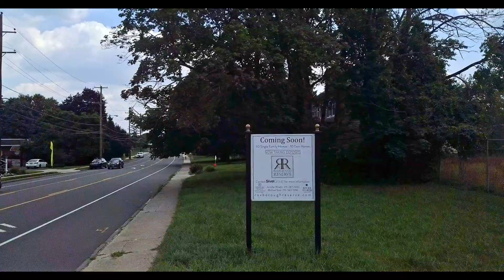Aerial Roxborough Reserve Plot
The initial land plot for our Upcoming Roxborough Reserve.